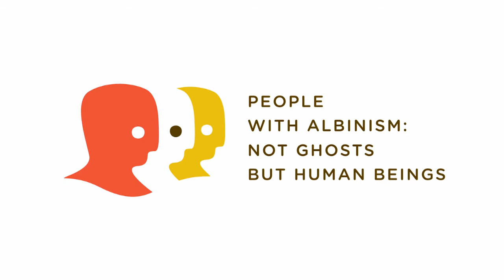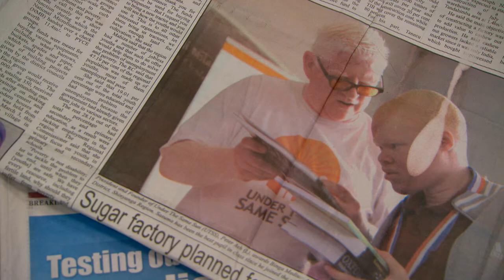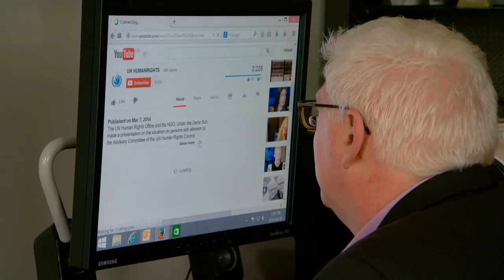Albinism Awareness Campaign - Peter Ash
Peter Ash was born in Montreal, Canada, in 1965, the youngest of a family of three boys. Peter and his younger brother are the only members of his family that have albinism. After obtaining a Bachelor degree in Theology he undertook a decade-long career in church ministry as an ordained Pastor, and also completed a Master’s degree in Counselling. He then moved on to a career in business as an Entrepreneur in Finance and Real Estate. He is married with a teenage son. Neither his wife nor his son have albinism.